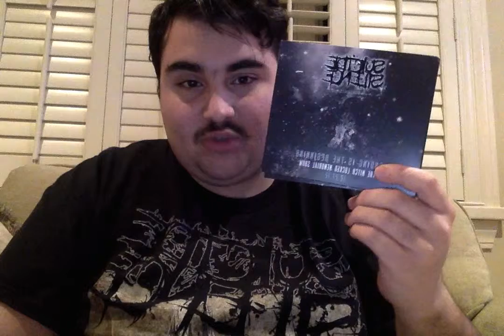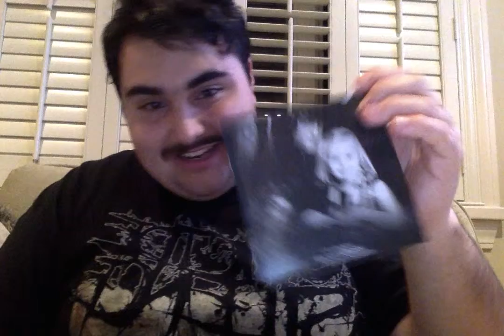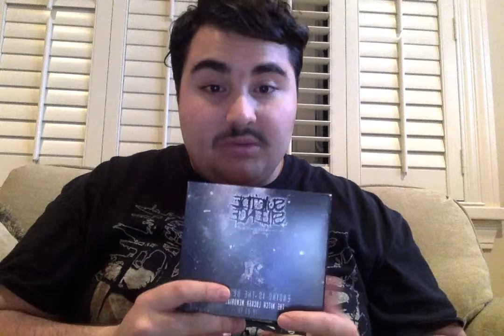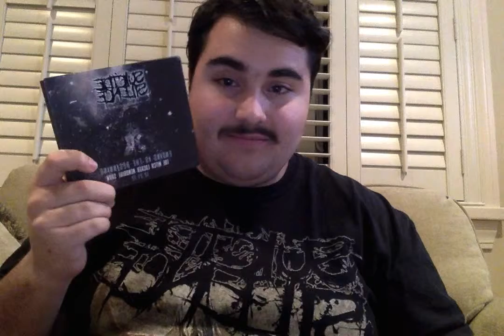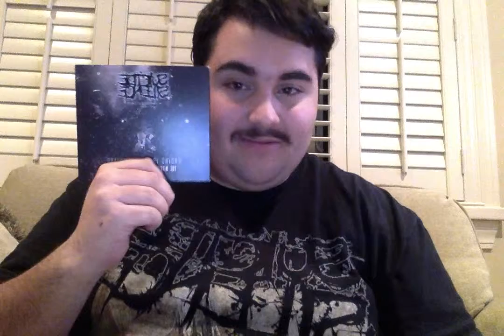My C-D Review Of The Suicide Silence The Mitch Lucker Memorial Show DVD/C-D !!!!!!!!!!!!!!!!!!!! =D.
Yet Another Awesome & Brutal C-D Review Video ! =D.